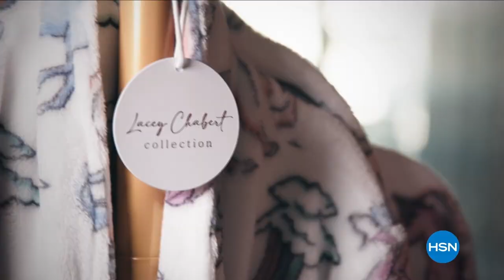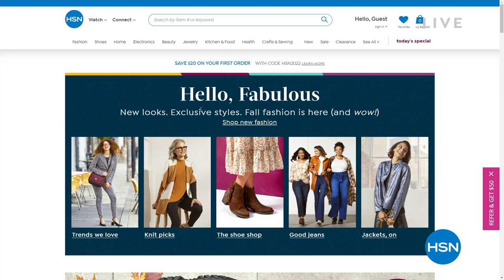HSN | BEARPAW Footwear - All On Free Shipping 09.15.2022 - 12 AM